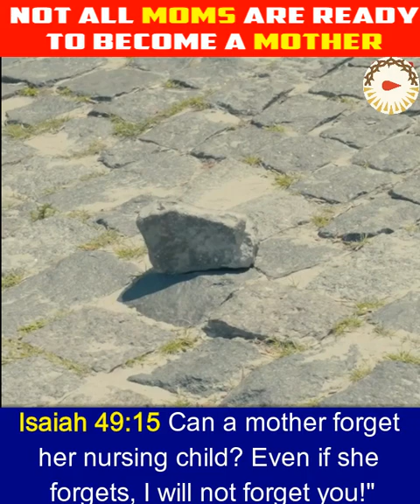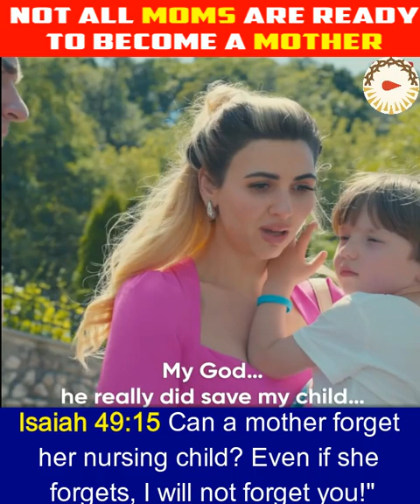Careless mom chooses her phone over her child